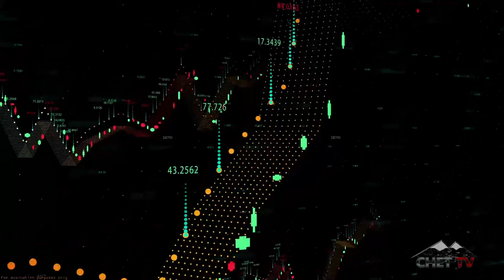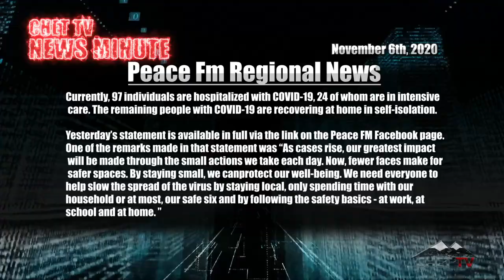CHET TV News Minute: November 6th 2020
Here's the latest CHET TV News Minute for November 6th 2020